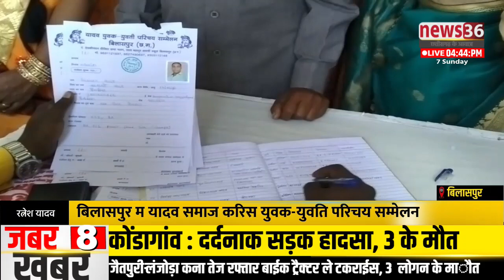बिलासपुर : यादव समाज करिस युवक- युवति परिचय सम्मेलन, समाज ल संजोए रखे बर यादव सामाज के सराहनीय पहल